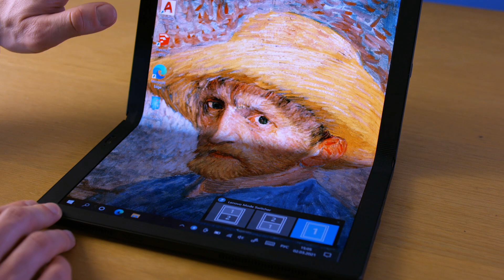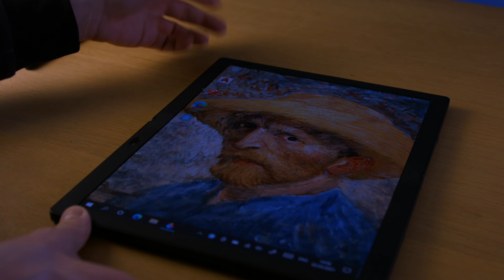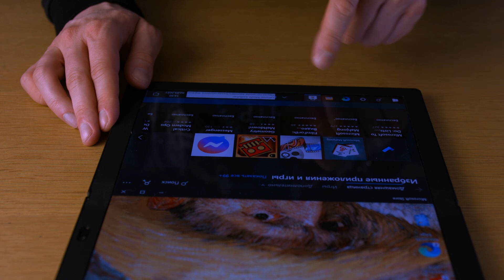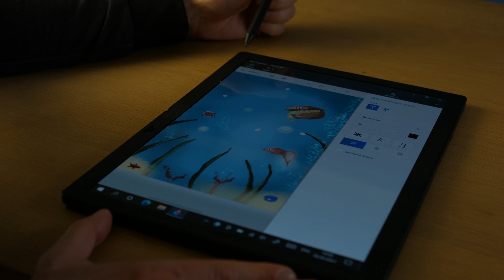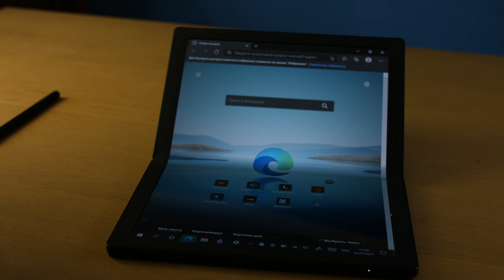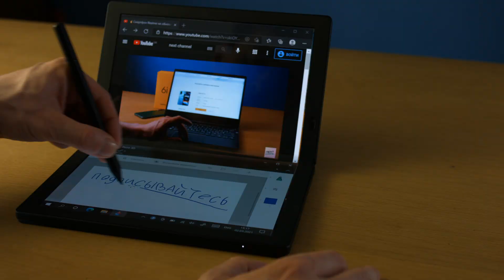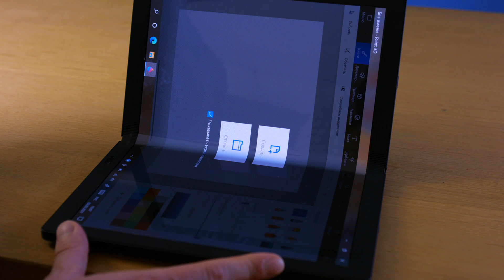НОУТБУК МЕЧТЫ ДЛЯ ХУДОЖНИКА / первый обзор ноутбука LENOVO ThinkPad X1 Fold / Сгибаем полностью!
Итак, сегодня великий день в истории канала: смотрим на первый складной ноутбук или ноутбук с гибким экраном. Типа как Гелекси Фолд, только Леново Фолд.

Про модель LENOVO ThinkPad X1 Fold мы подробно рассказывали в выпуске новостей, посмотрите его, пожалуйста, и напишите, что ещё просить у Леново на обзор.

Это инженерный семпл, и дали его нам ненадолго, поэтому это будет не большой подробный обзор, а ознакомительное видео и мои мысли по поводу форма-фактора гибких смартфонов и гибких ноутбуков. Потом ещё стихи почитаем.

В сложенном состоянии LENOVO ThinkPad X1 Fold  это типичная такая толстенькая книжка в обложке. Красивый и какой-то… тактильный, что ли? Хочется его всё время в руках держать.

В разложенном состоянии это очень большой планшет с 13,3-дюймовым экраном и разрешением 2048 x 1536. Нестандартные пропорции для Виндовс 10, но система справляется. Экран красивый, это именно планшетный, а не ноутбучный стандарт качества.

Место сгиба экрана видно на просвет, на ощупь ощущается. Но это не проблема.

Леново гарантирует 30 000 сгибов без последствий для экрана. Это много или мало? Это самый важный вопрос на сегодня. На мой взгляд, хороший ноутбук должен прожить хотя бы пять лет. Это значит 15 сгибаний в день. Мнэ-э-э… По идее, если ноутбук призван заменить и электронную книгу, и планшет, и как ноутбук работает, его придётся сгибать чаще.

Конечно, это первое поколение технологии, дальше выносливость экранов будет расти. То же самое и по поводу габаритов. Сегодня Леново Фолд немного толстоват. Но когда процессоры левелапнут техпроцесс и электроника станет ещё меньше, увидим и более тонкие машинки.

Итак, что можно сделать с LENOVO ThinkPad X1 Fold. Можно выдвинуть подставку сзади, поставить разложенный ноутбук вертикально и смотреть видео.

Можно пользоваться ноутбуком как планшетом. Это прекрасно сочетается со стилусом и графическим редактором. Дочь за 15 минут сделала на нём картину, которую я бы рисовал всю жизнь.

Когда мы сгибаем ноутбук, он спрашивает, какую ориентацию экрана включить. Очень рад, что не нужно думать, система более менее сама справляется с тем, как перестраивать экран.

Можно согнуть Фолд и читать с него книги, совсем как с бумажной книги. Прикольная тема.

Комплектная клавиатура примагничивается на половину экрана. Подключается по Блютус. И вот, пожалуйста, у вас уже нетбук. Немного пухленький, но быстрый и симпатичный.

Можно согнуть ноутбук и не подключать клавиатуру. Тогда можно на половинке экрана смотреть видос, а на половинке работать.

Аппаратная начинка LENOVO ThinkPad X1 Fold в данном случае вторична, так как мы сейчас оцениваем, в первую очередь, именно концепцию. Но вообще тут есть динамики Долби Атмос. Процессор Intel i5- L16G7. 8 гигов оперативы и до терабайта памяти. В целом, производительность средненькая, но я не хочу это оценивать.

Форм-фактор, вот что ценно в сгибающемся ноутбуке. И я действительно вижу в нём перспективу. Как минимум для обычных пользователей, что потребляют контент и для профессионалов, которые рисуют на ПК.

Не думаю, что тема когда-либо приживётся в геймерских ноутбуках, и мне лично, как журналисту и писателю, нужна клавиатура побольше. Но определенный сегмент это изобретение завоюет.

В этом году смартфоны со сгибающимся экраном станут новым стандартом отрасли. Пока что флагманским, а потом… А потом я думаю так: реальные продажи складных смартфонов начнутся тогда, когда доплата за эту самую сгибаемость будет в два раза ниже стоимости сопоставимого по характеристикам планшета. Тогда будет экономический смысл, и народ начнёт нести деньги.

С ноутбуками ситуация выглядит чуть сложнее, так как другой форм-фактор и другие сценарии. Ноутбук с сенсорным экраном и 360-градусным раскрытием УЖЕ планшет. Складная форма в ноутбуке не про возможность получить экран больше, а про уменьшение веса и размера существующего ноутбука. Это другое.

Поэтому экономическая выгода от сгибающегося экрана должна быть даже выше, чем в случае смартфонов. И так будет. Серийное производство приводит к тому, что товары становятся дешевле с каждым годом. Поэтому я верю в будущее складных ноутбуков. Это удобно, это красиво, это интересно… и когда не будет стоить, как звездолёт, их начнут покупать. Да, такое будущее наступит чуть позже, чем у складных смартфонов, но оно наступит без сомнения.